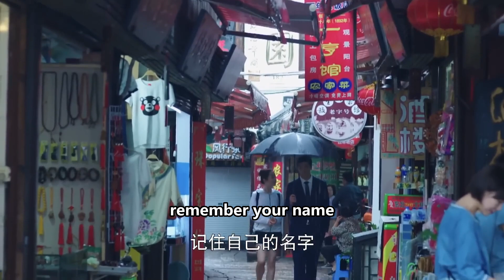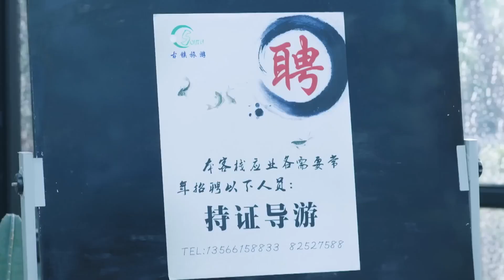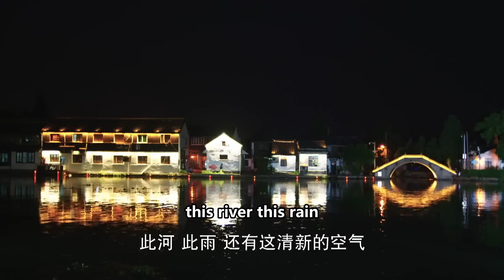總裁帶灰姑娘出差，嘴上說只是同事關係，卻早已在不經意間透露了喜歡！